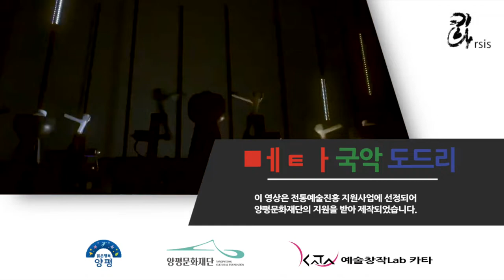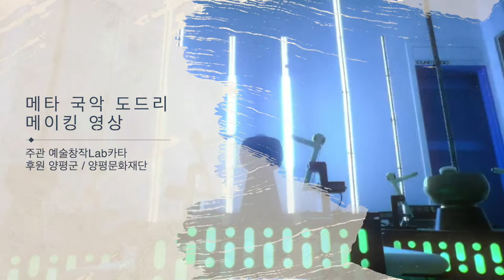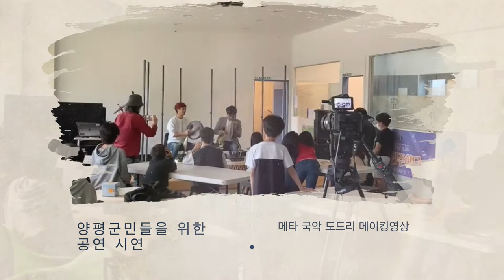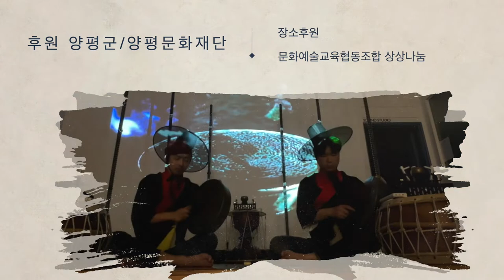양평문화재단 전통예술진흥사업 '메타국악 도드리' 예술창작Lab카타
주관 : 예술창작Lab 카타
후원 : 양평군청, 양평문화재단